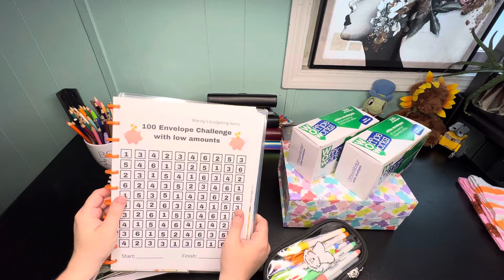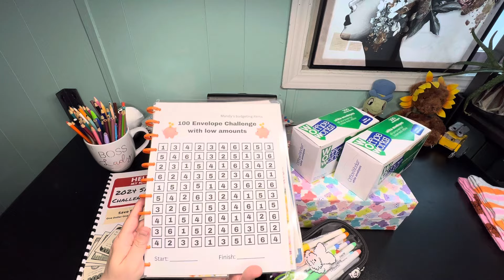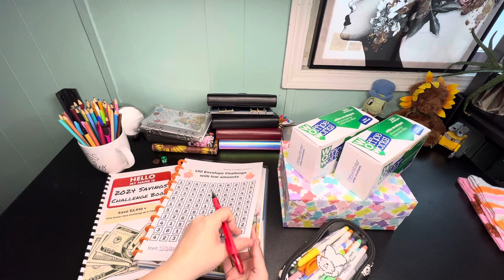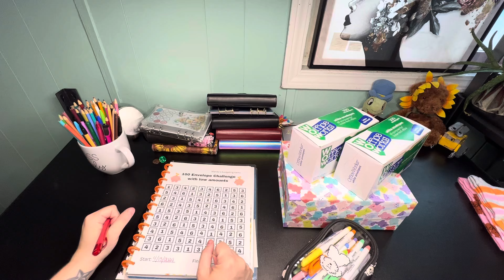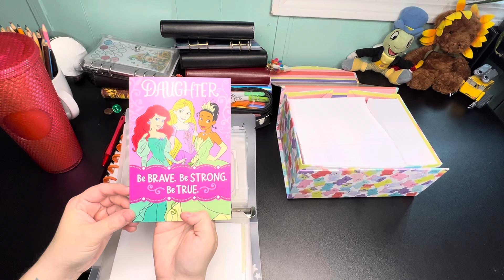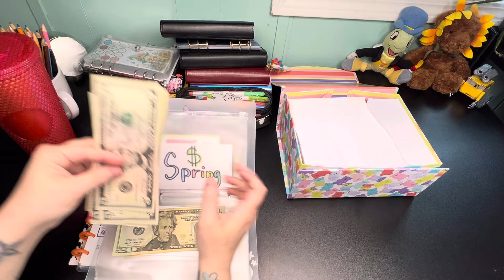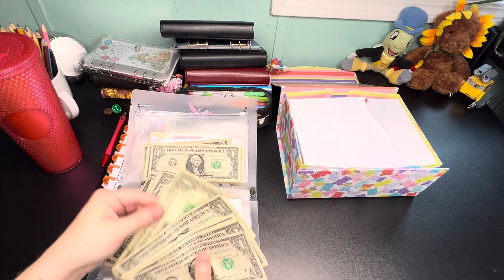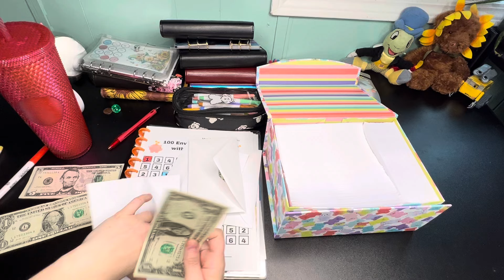200 Envelope Challenge With A Twist